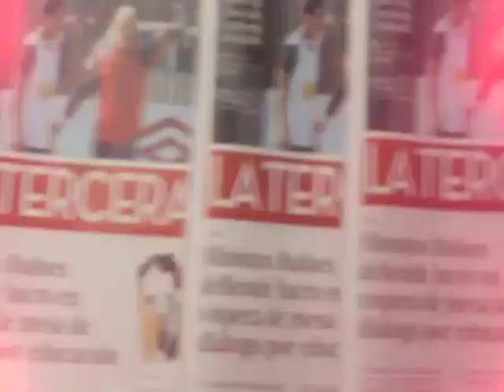Bastián Malla: la promesa del tenis chileno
El ex campeón mundial sub 15 de tenis, Bastián Malla trabaja alejado de la expectativa que generó el debut de su par Cristián garín en la última Copa Davis ante Italia. Hace dos años ellos junto a Sebastián Santibañez lograron el título para Chile en la Rep Checa. Ahora piden "cancha" en el equipo nacional en base a tenis y a buen juego.